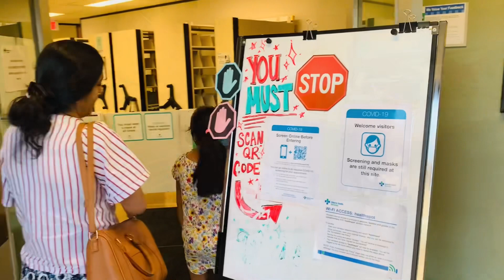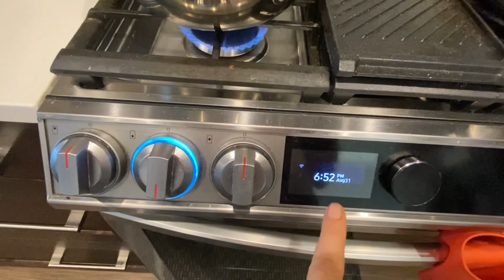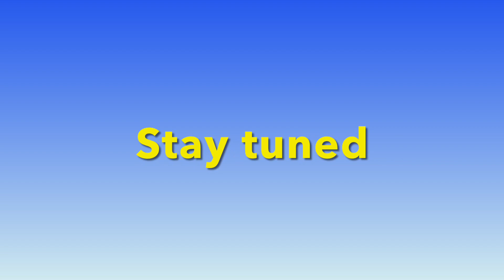First day of school | cooking Malai kofta for Nyshy’s birthday & sharing her immunization experience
In my current video, I have shared my busy week. Celebrating Nyshy’s 4th month birthday. Sharing her immunization experience and Mishi’s first day of school in Canada. Also making yummy Malai kofta.

I don’t take any credits for any music or songs in my videos.